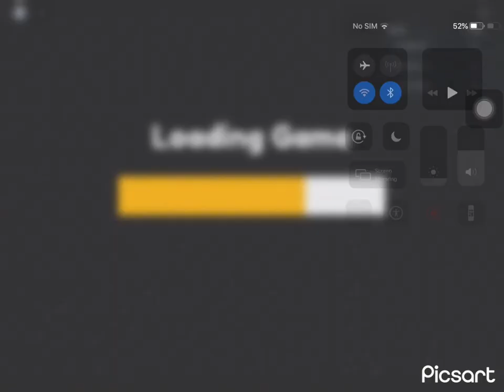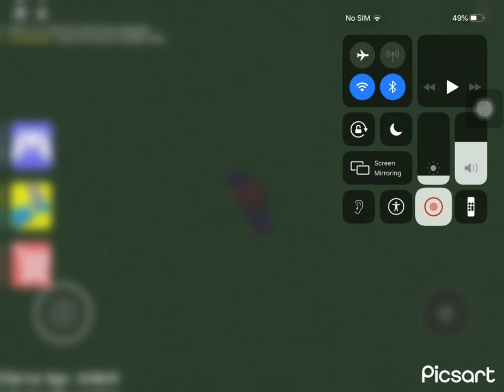ROBLOX-Gameplay Walkthrough Part 28-Escape Mr Chain Aws Asylum (Scary Obby) (iOS,Android)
Roblox is the ultimate virtual universe that lets you create, share experiences with friends, and be anything you can imagine. Join millions of people and discover an infinite variety of immersive experiences created by a global community             Current subs 115
Follow me on these to get free pizza 🍕
I hope you guys did this :)